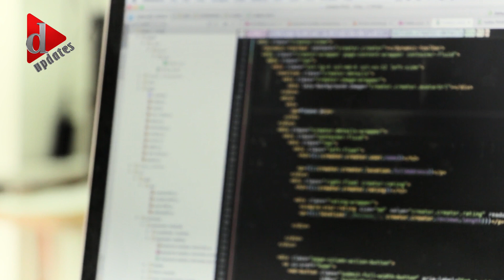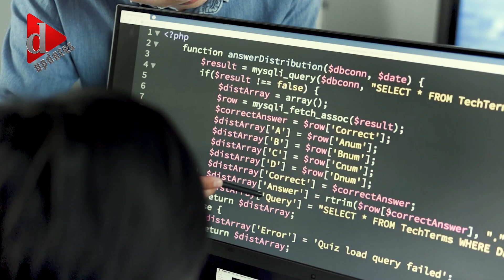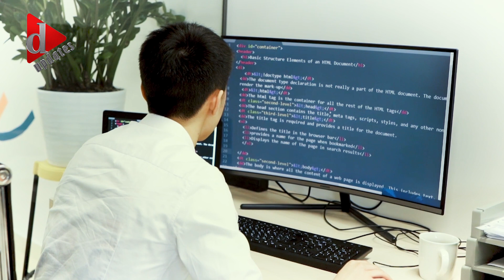সাবধান! এআই দিয়ে এক মিনিটেই পাসওয়ার্ড হ্যাক করা যায় | D Updates